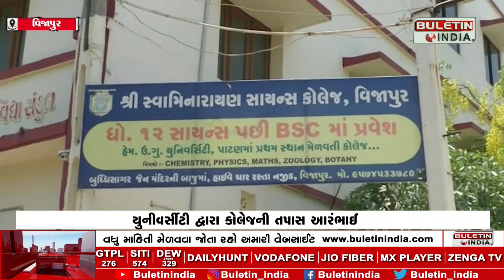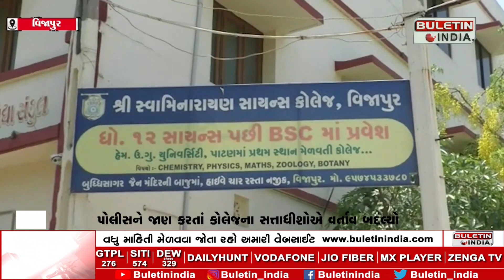વિજાપુરની કોલેજમાં કોપી કેસનો બનાવ બન્યો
MEHSANA : સ્વામિનારાયણ કોલેજે પરીક્ષા નિરીક્ષકોને આપી ધમકી
યુનીવર્સીટીએ કોલેજ વિષે પોલીસને જાણ કરી
 પોલીસને જાણ કરતાં કોલેજના સત્તાધીશોએ વર્તાવ બદલ્યો
યુનીવર્સીટી દ્વારા કોલેજની તપાસ આરંભાઈ